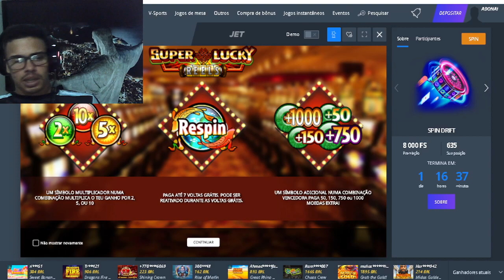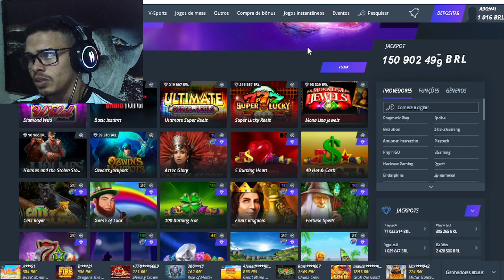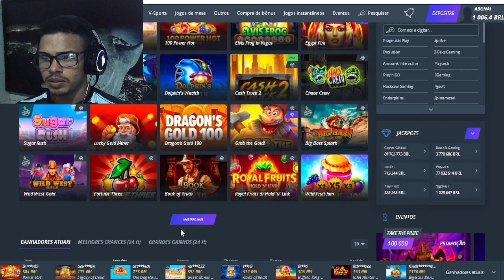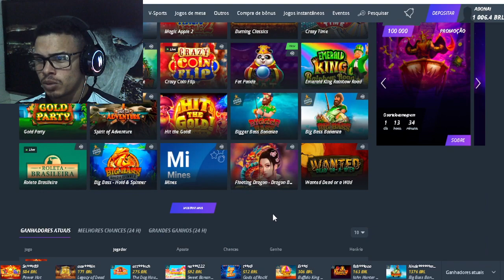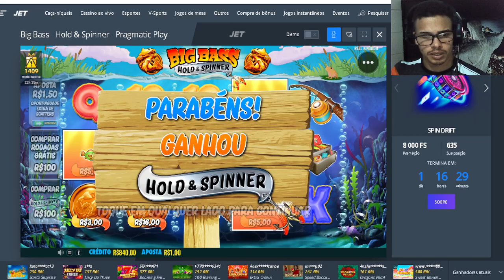TOMA ESSA BIG BASS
GRUPO GRÁTIS nos comentários🔥

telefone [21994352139